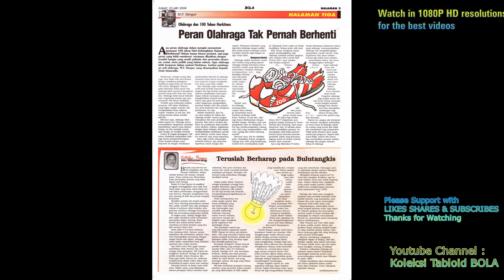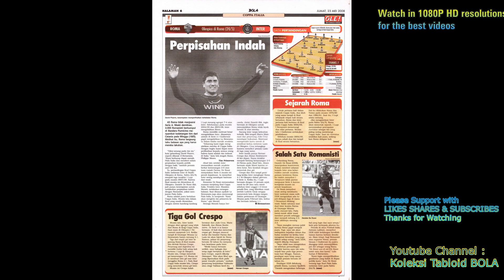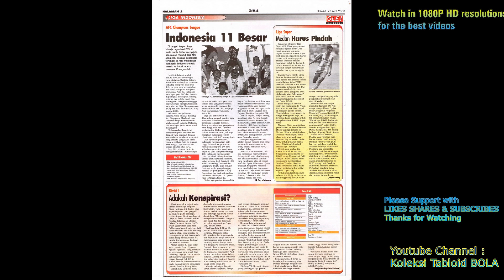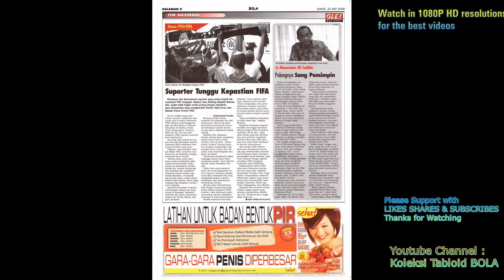Tabloid BOLA ED 1829, Jumat, 2008-05-23 [Glory United!]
Tabloid BOLA ED 1829, Jumat, 23 Mei 2008
[Glory United!]